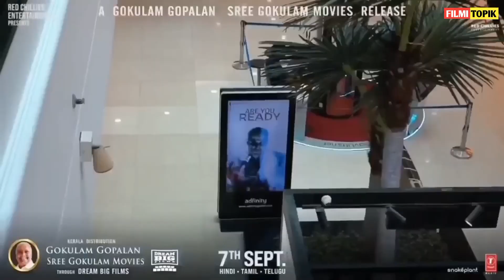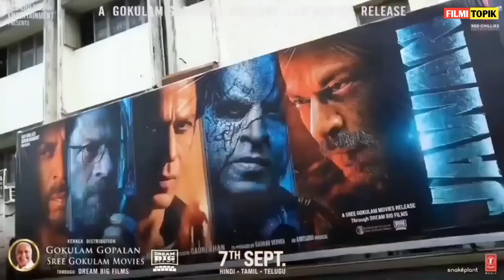सोनिया गाँधी ने दिया बड़ा बयान jawan का craze देखकर | jawan movie review | srk movie update | atlee